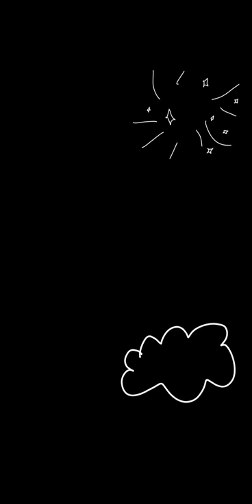4D Final Project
This is my final for my 4d class for my first year at art school. I created this using my own videos and the song "Gone" by the Head and the Heart.